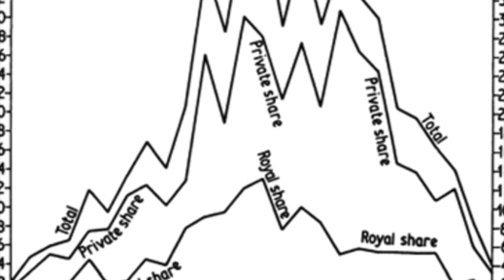Battle of San Juan 1595- PR History Mini Documentary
Amaury, Yoli, Iman, Caro, Vero.